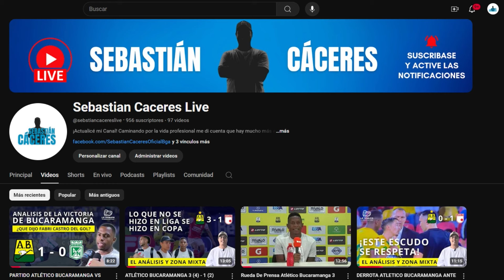¿SE VA ALDAÍR QUINTANA? | ¿QUÉ PASÓ CON DUDAMEL? | RUMOS DE FICHAJES 2025 | ATLÉTICO BUCARAMANGA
Bienvenidos a un nuevo video 🤩⚽Sobre los Rumoresdefichajes Renovaciones y Bajas del
Bucaramanga vs Santa fe
Santa fe vs Atletico Bucaramanga
Campin
Bucaramanga
Dimayor
Atlético Bucaramanga
Futbol
FPC
FCF
RCN
WinSports
Resumen
Podcast
Viral
Goles
Dudamel
Leonel Alvarez
Rafael Dudamel
Final Fpc
las finales
Noticias
Carlos Antonio Velez
el futbolero
Espn
antena 2
Arley deportes
Arley duran
Tiro de esquina Bucaramanga
Habla deportes
Extra tiempo Bucaramanga
Liga Betplay 2024
Santa fe vs Tolima
Santa fe vs bucaramanga
Atletico Bucaramanga vs Santa fe
En vivo Partido
millonarios
millos
millonarios campeon